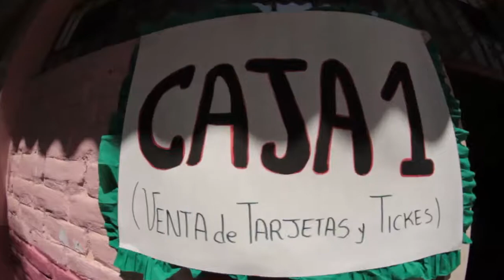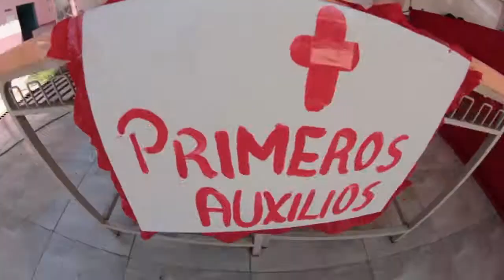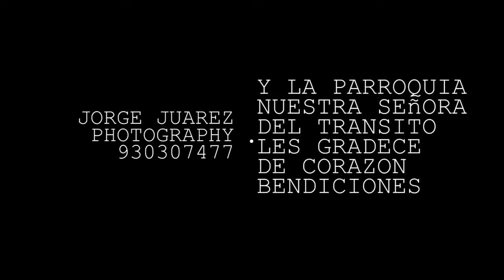Almuerzo Parroquial Nuestra Señora del Transito Sullana